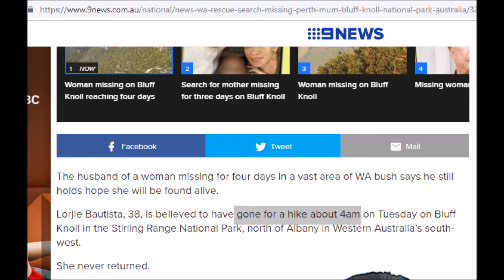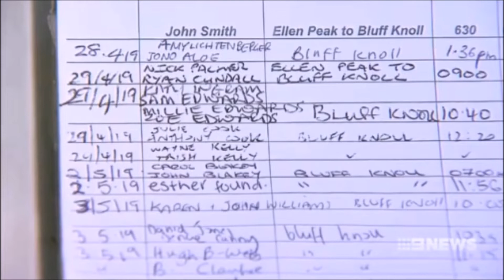HIKER NOT FOUND: Husband hopeful???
Easing back in. Guessing no happy ending here.